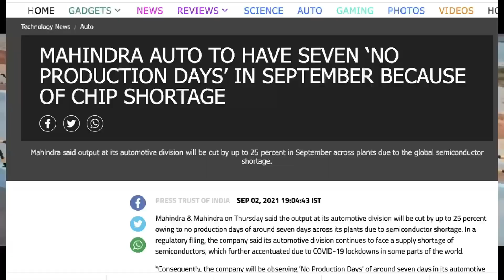ALL NEW SCORPIO FULLY REVEALED 😍 ❗️OLD SCORPIO VS NEW SCORPIO LIVE SPIED 🔥MAHINDRA SCORPIO 2021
NEW SCORPIO ! OLD SCORPIO VS NEW SCORPIO ! New Scorpio 2021 ! New Scorpio 2022